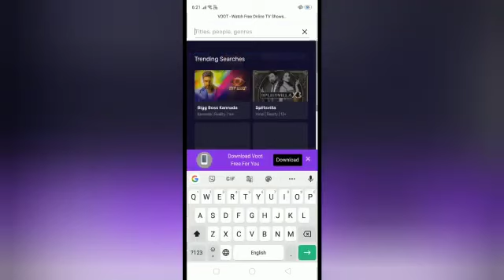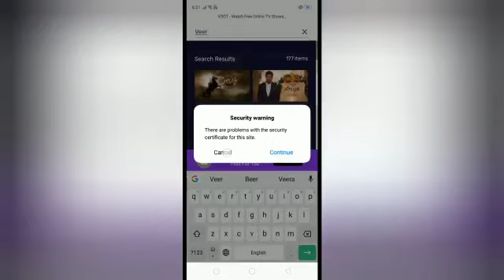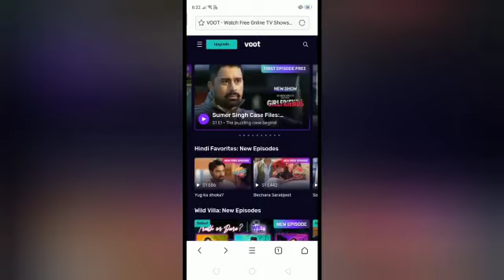वीर शिवाजी के सभी एपिसोड कैसे देखें | How to watch veer shivaji serial | Veer shivaji episode1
Following video is based on how to watch veer shivaji all episode.